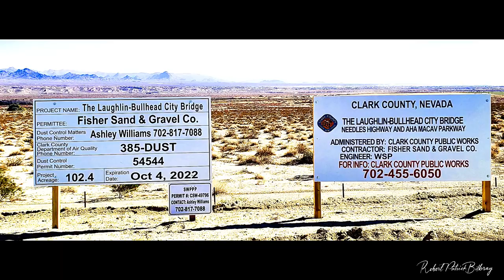Laughlin Bullhead City Bridge Update August 24th, 2022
Laughlin Bullhead City Bridge Update August 24th, 2022, 9AM
As requested, a high-altitude wide-angle lens flight from Needles Hwy, Nevada to the Colorado River and return. Best viewed full screen at 1080pHD.